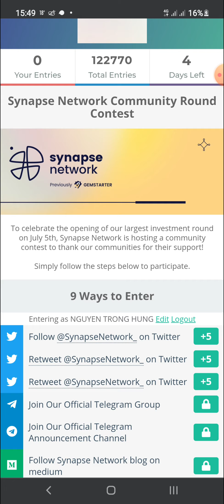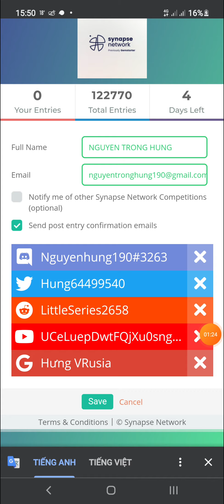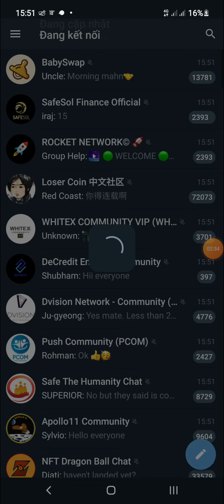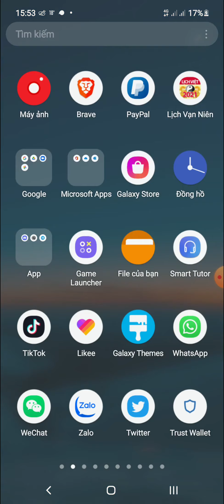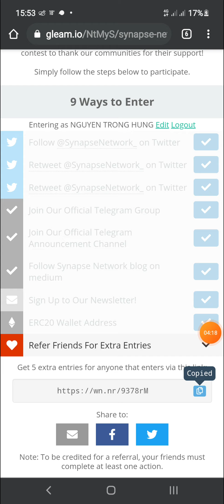AIRDROP ĂN CHIA 6500 TOKEN SNP MẠNG BSC | KÈO RANDOM | HƯNG VRUSIA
🖍Anh Em tương tác Flow twitter với nhau nha

🖋 Đăng Ký KYC Sàn Coinsbit (thành công ) nhận 2000 CIN ~ 200$

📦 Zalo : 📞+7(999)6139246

Code : GBOEQ

COMMEN     ✍

FOLLOWING  💟